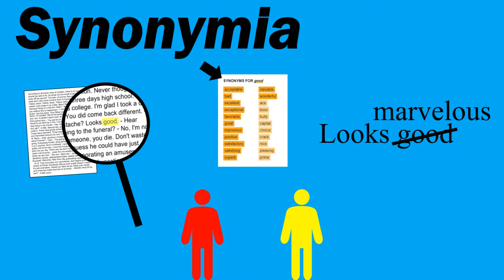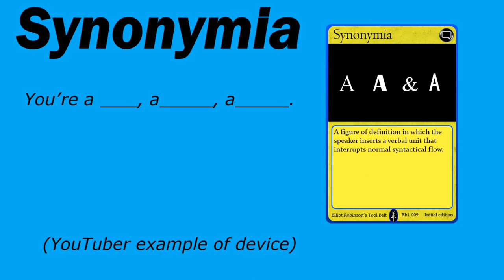Synonymia - Rhetoric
Synonymia is a rhetorical device in which the speaker uses several synonyms together to amplify or explain a given subject or term as a kind of repetition that adds emotional force or intellectual clarity.

Thanks to Silva Rhetoricae for their amazing resource for rhetoric which was instrumental for producing this video.

Footage:
Parks and Recreation (2009) which is owned by NBC